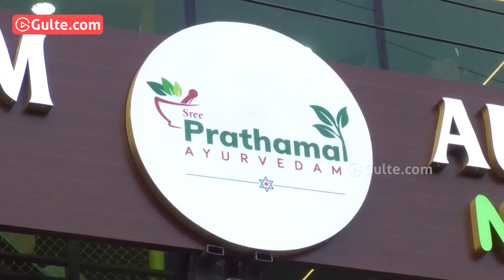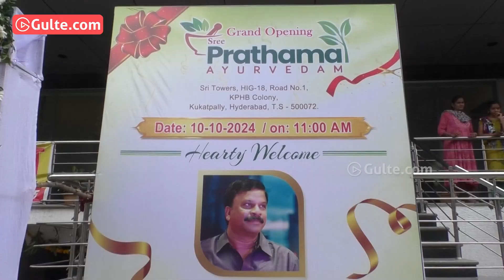Suma Kanakala Inagurates Sree Prathama Ayurvedam | Gulte.com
WATCH: Anchor Suma Kanakala at the Grand Inauguration of Sree Prathama Ayurvedam Panchakarma Hospital at KPHB | Gulte.com